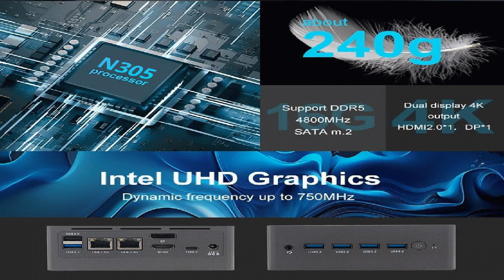N9N Pro Mini PC Intel Core i3-N305 16GB RAM and 512GB ROM EU Best Price Offer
N9N Pro Mini PC Intel Core i3-N305 16GB RAM and 512GB ROM EU

N9N Pro Mini PC, Intel Core i3-N305 8 Cores Up to 3.8GHz, 16GB RAM 512GB SSD, 1*HDMI+1*DP 4K Dual Display, WiFi 5 Bluetooth 4.2, 5*USB3.2 1*USB2.0 1*Tpye-C 2*RJ45 1*Audio Jack - EU